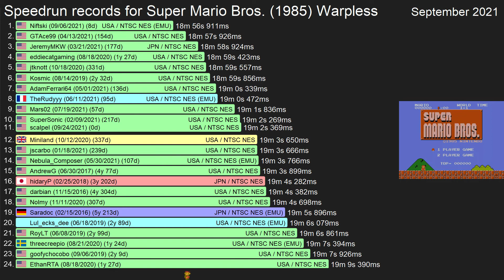Super Mario Bros (1985) Warpless speedrun ranking (2009-2021)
This shows the evolution of speedruns for Super Mario Bros for the NES in the Warpless category. AndrewG's record from 2008 stood for quite a while so the action starts at the end of 2012.
Each rank shows the name and country of the player, the date on which they achieved their time, how many days since they achieved it and the system on which they played it.
The different colors are from the country.